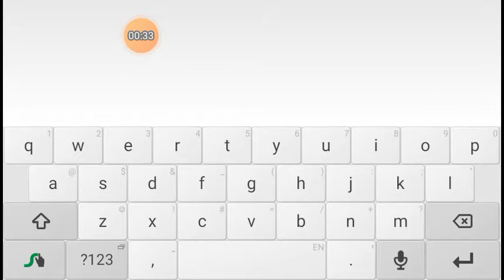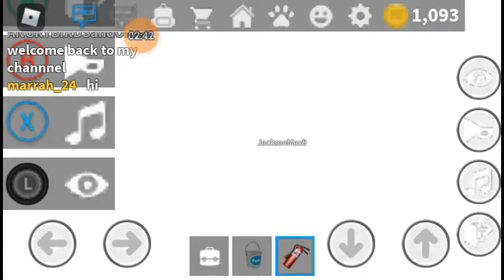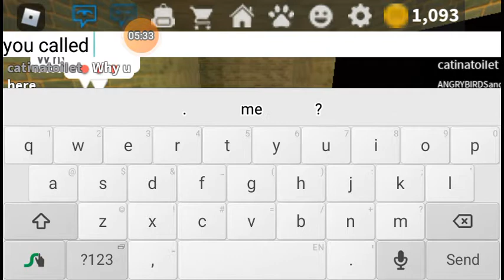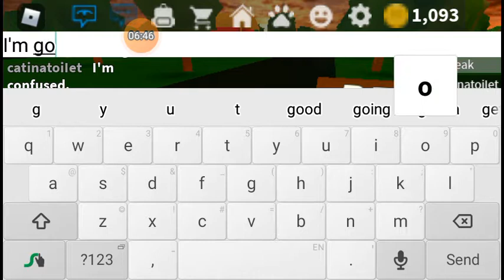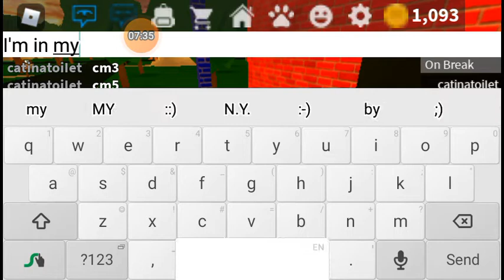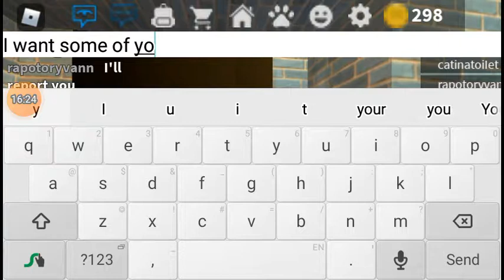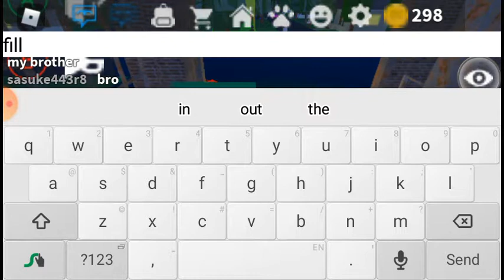PLAYING work at pizza place